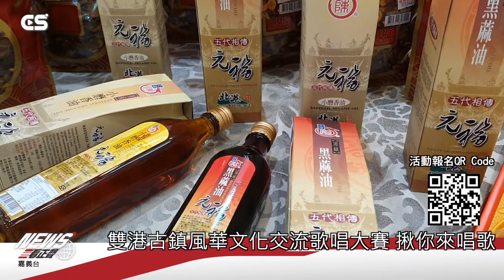【CSNEWS】雙港古鎮風華文化交流歌唱大賽 揪你來唱歌/CS看正聲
北港、鹿港2古鎮首度跨縣市合作，將人文歷史特色結合，舉辦「雙港古鎮風華文化交流歌唱大賽」，以合作代替競爭。歌唱大賽於5月14日在鹿港廟口商圈進行初賽，5月21日在北港形象商圈辦理決賽，總獎金超過10萬元，決賽參賽者可將雙港文化特色伴手禮帶回家。